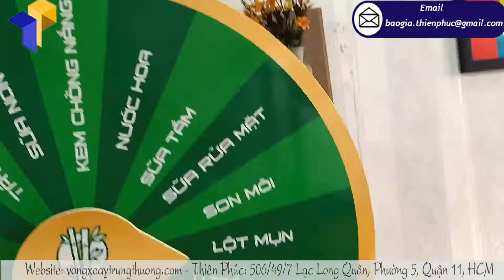Địa chỉ đặt làm vòng xoay random tổ chức khuyến mãi hiệu quả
Tên Sản Phẩm:  vòng xoay random
Kích Thước: Đường kính 60cm x Cao 160cm
Quy Cách Kỹ Thuật:
Chất liệu: khung sắt sơn mạ kẽm chống gỉ sét
Đế sắt đặc dày 3mm đường kính 40cm, nặng 4kg
Tổ chức chương trình khuyến mãi là hoạt động mà mọi người thường thấy ở các trung tâm thương mại, siêu thị lớn nhỏ. Với mỗi đơn vị, tùy từng loại hình kinh doanh mà lựa chọn những hình thức khuyến mãi khác nhau. Có đơn vị sử dụng hình thức giảm giá mặt hàng, có đơn vị sử dụng đưa hàng mẫu để khách hàng trải nghiệm thử sản phẩm mà không mất tiền, có đơn vị lại lựa chọn hình thức tổ chức chương trình may rủi…Trong đó có thể chúng ta sẽ không quên nhắc đến công cụ tổ chức trò chơi cho hoạt động khuyến mãi mang lại hiệu quả cực cao đó là chiếc vòng xoay random.
Vòng xoay random – một vật phẩm quảng cáo luôn được ưa chuộng và là sự cần thiết cho mọi doanh nghiệp. Khi doanh nghiệp bạn muốn pr, giới thiệu sản phẩm mới ra đến tay khách hàng tiềm năm thì việc đầu tiên chúng ta phải tạo cho khách hàng những phần quà nho nhỏ hay thiết kế hơn là chương trình khuyến mãi bằng cách quay số trúng thưởng, tổ chức một sự kiện tặng quà tri ân khách hàng, đó chính là đặc điểm nổi bậc dễ tạo sự hứng thú, tò mò nhất cho khách hàng.
Rất nhiều mẫu vòng xoay random đang chờ đợi khách hàng tham khảo tại đấy.
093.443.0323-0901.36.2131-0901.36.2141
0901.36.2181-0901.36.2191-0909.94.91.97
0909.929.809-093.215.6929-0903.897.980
Thời gian làm việc:
8h–17h30 (Thứ 2–Thứ 7)
Seo admin: Trân